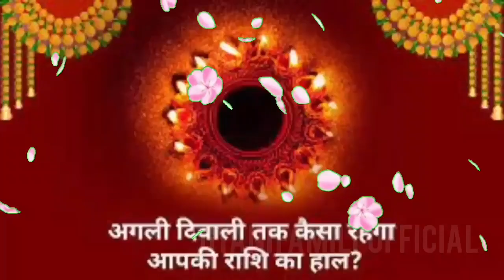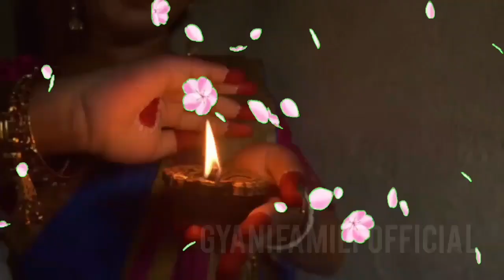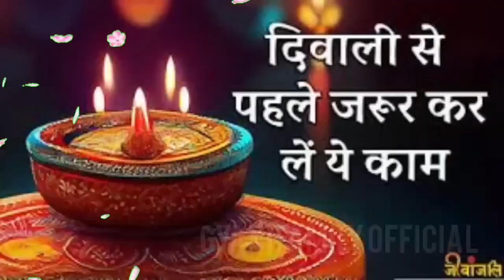इस दीपावली ये 4 राशियां बनेगी करोड़पति ।।